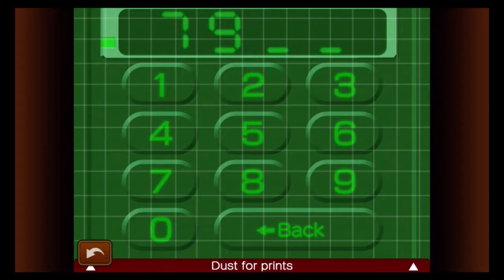SCWRM Plays Apollo Justice: Ace Attorney Part 18 - Absolutely Safe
With access to the Meraktis Clinic thanks to Ema, Apollo and Trucy can notice that Eldoon's stuff had been actually stolen and placed in the reception hall, but more importantly, someone tried to take something from the victim's office. Something of high importance locked in the room's safe.

Apollo Justice: Ace Attorney is played by Dwibs.